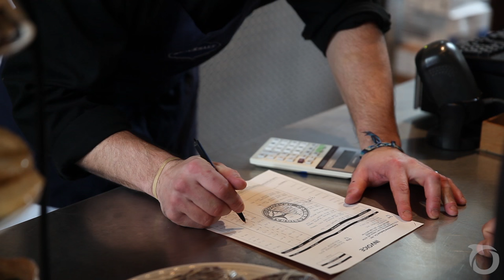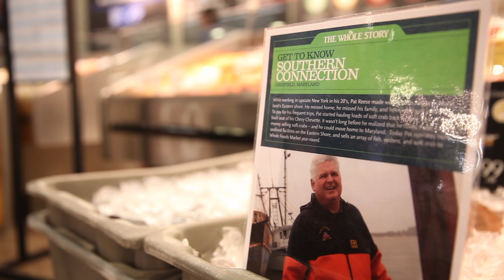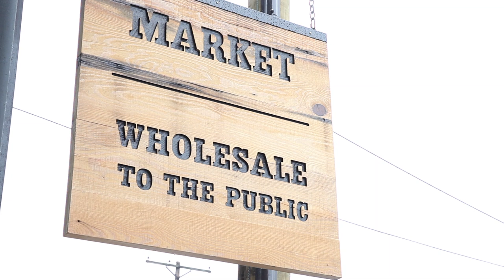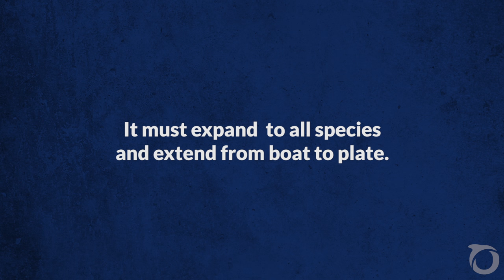Fish Stories: Success and Value in Seafood Traceability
to learn more about seafood traceability

It seems like a simple concept—knowing where your food comes from. But unfortunately, seafood lovers rarely know how the fish got to their dinner plate. This knowledge is important, because a complex and opaque seafood supply chain opens the door to illegal and irresponsible fishing practices, seafood fraud, public health risks, and even human trafficking, forced labor and organized crime. These problems threaten the oceans and consumer’s wallets, and unfairly undermine honest fishermen and businesses that play by the rules.

But these are fixable problems. The first step in ensuring that seafood is safe, legally caught, and honestly labeled, is traceability. Traceability increases transparency and accountability in the seafood supply chain by ensuring that information such as how, when and where fish are caught or farmed follows the fish from boat to plate. The ability to share information along the seafood supply chain reduces the risk of seafood fraud and helps prevent illegally caught  product from entering the market.